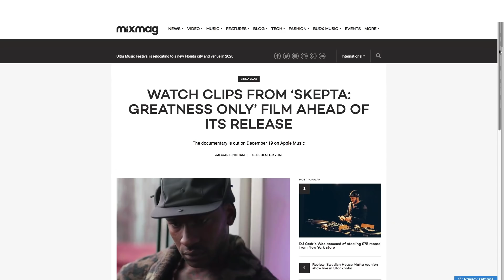Skepta speaks with DJ Target on fatherhood, breaking America, his new album + More on 1Xtra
Skepta joins DJ Target in the 1Xtra studio, to discuss his latest project, taking time out, fatherhood, being made chief & loads more!